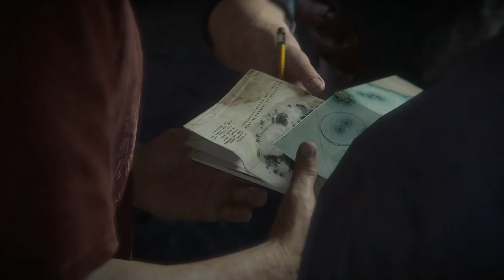Lets Play: Uncharted 4: A Thief's End Gameplay in Deutsch #24 / Auf See \